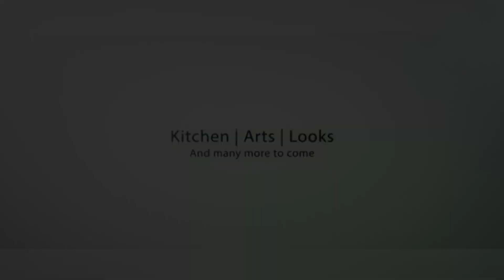सौ दिप्ती कुलकर्णी रचित देश वंदना.देशवंदना।जय हिंद। भारत माता को सलामी। salute to the nation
@shreeji's kala-श्रीजीज् कला
सर्वांना नमस्कार... श्रीजीज् कला टीम आपले हार्दिक स्वागत करत आहे.. मित्रांनो तुम्हाला माहिती असल्याप्रमाणे चीज कला टीमचा एकच उद्देश जे काही आमच्याजवळ आहे ते तुमच्या पर्यंत पोहोचवण्याचा.. मग ते कुकिंग असेल कला असेल लूकस असेल गेमिंग असेल किंवा इतर काही.. आमच्या आजचा व्हिडिओ मधून तुम्हाला नवीन काही शिकायला भेटल याची अपेक्षा.. सर्वांनी ट्राय करा आणि कमेंट बॉक्समध्ये आपला रिप्लाय कळवा..
श्रीजीज् कला टीम आप सब का बहुत-बहुत स्वागत करती है दोस्तों हम सब का यही उद्देश्य है कि हमें जो कुछ भी आता है वह आप तक पहुंचाए। फिर वह कुकिंग होगा आर्ट होगा लुक सो गया गेमिंग होगा या और भी कुछ। हमारे आज के वीडियो में से आपको बहुत कुछ सीखने मिलेगा ऐसी अपेक्षा। सभी लोग ट्राई करें और कमेंट बॉक्स में अपना रिप्लाई बताएं।
hardest welcome to one and all present on the platform of shreeji's Kala... our motto is to let you know the things which we know already.. build good community and help each other.. whatever it is may be cooking arts looks gaming or any other... today you will learn something from this video that's our expectation... and  share your experience in comment box...
today's video: song
video type : arts
made by:  Dipti kulkarni
edited by : pooja jaiswal
thumbnail by: pooja jaiswal
supported by: kala team
presented by shreeji's kala

आम्हाला सर्वांना आशा आहे की आपल्याला आम्हाला आमचा आजचा व्हिडिओ आवडला.. आवडला असेल तर लाईक करायला विसरु नका... आणि जर तुम्ही आत्तापर्यंत आमच्या चॅनलला सबस्क्राईब केलं नसेल तर सबस्क्राईब करायला विसरू नका... बेल आयकॉनवर क्लिक करा ज्याने करून आमचे सर्व नोटिफिकेशन्स तुम्हाला सर्वात आधी मिळतील.. अशाच अफलातून जबरदस्त आणि हटके आयडीयांसाठी बघत राहा श्रीजीज् कला... भेटूया पुढच्या व्हिडिओमध्ये.. तोपर्यंत नमस्कार...
हमें आशा है कि आपको हमारा आज का वीडियो बहुत पसंद आया। अगर सच में पसंद आया तो लाइक जरूर करें। बेल आयकॉन पर क्लिक करें ताकि आपको हमारे नोटिफिकेशन सबसे पहले मिले. ऐसे ही अफलातून जबरदस्त सर हटके आइडिया के लिए देखते रहिए श्रीजीज् कला। फिर मिलेंगे अगले वीडियो में। तब तक के लिए नमस्कार।
we hope you like our video the most. if you really like the video do not forget to like. and if you haven't subscribe our channel yet.. please do not forget to subscribe our channel... press Bell icon so that you will get all the notifications most earlier.. for such a superb shocking and unique ideas keep watching shreeji's Kala... we will meet again in next video... til then thank you